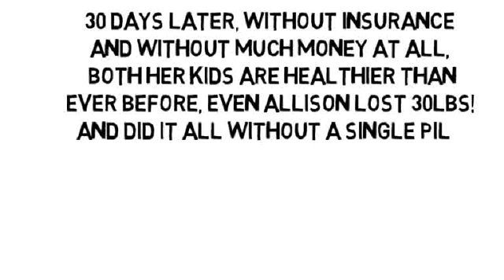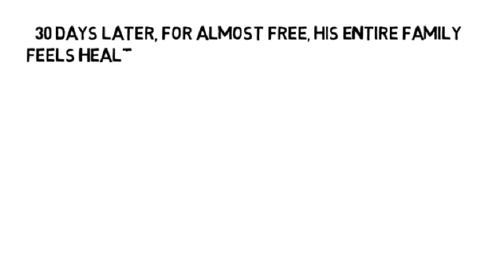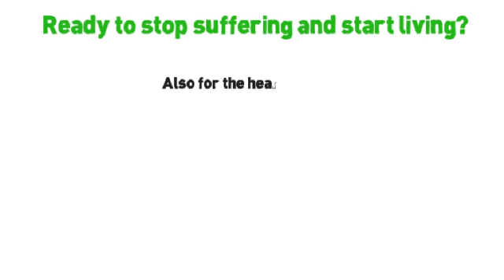Plants For Pain Relief by NoMoreVitamins com